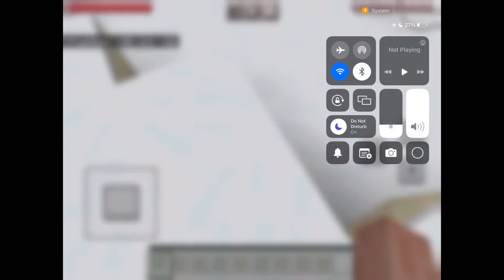I Got ￼Iron On Minecraft ￼Mobile |Minecraft Mobile ep 1